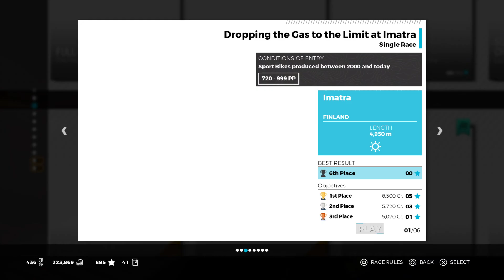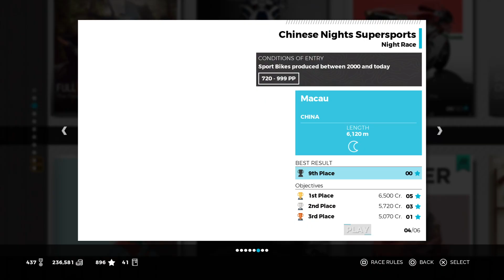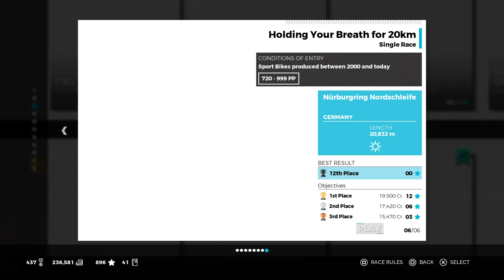Ride 3 Career Faster FEARLESS HEARTS Suzuki GSX-R1000